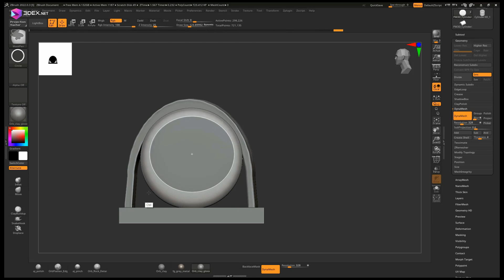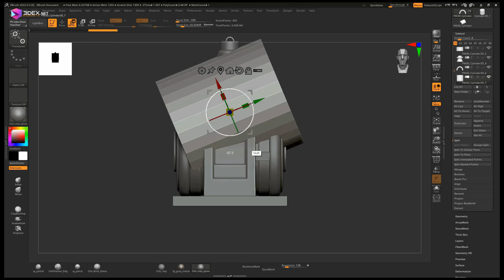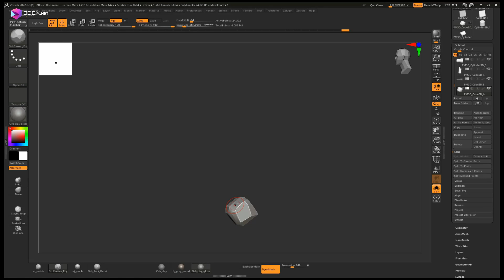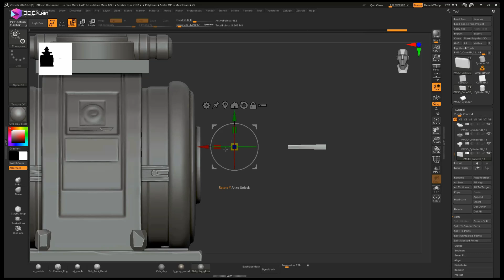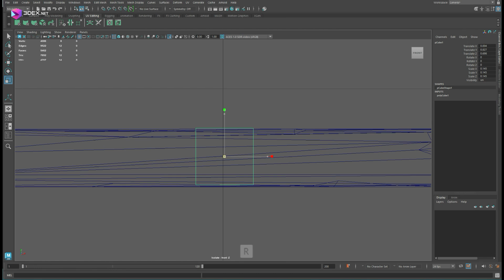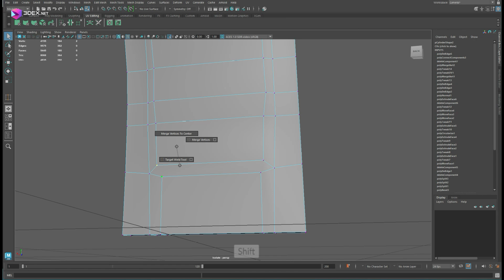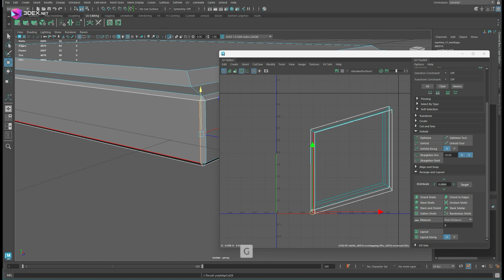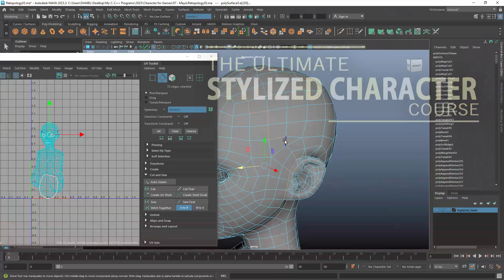Stylized Machine in Zbrush 2023, Autodesk Maya 2024, Substance 3D Painter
W- move
E- rotate
R- scale
1 - standard mode
2- subdivision mode with cage
3- subdivision mode
4- wireframe
5 - shaded mode
6- texture mode

__Music :
AIRGLOW – New Touch